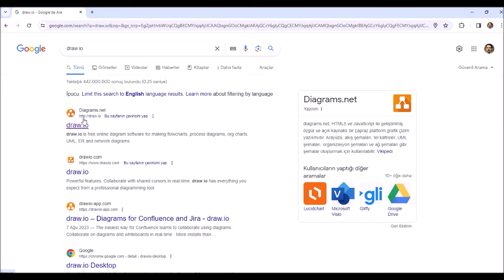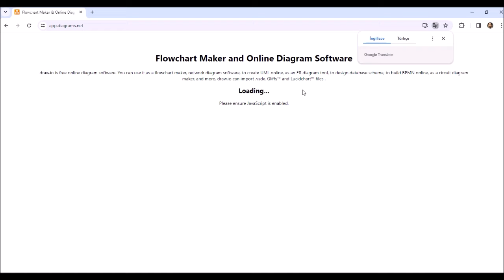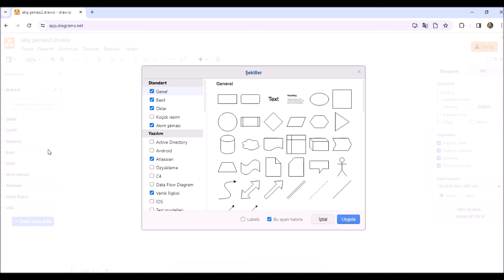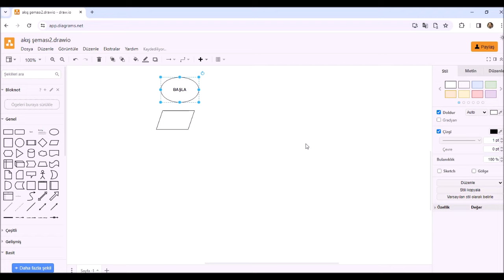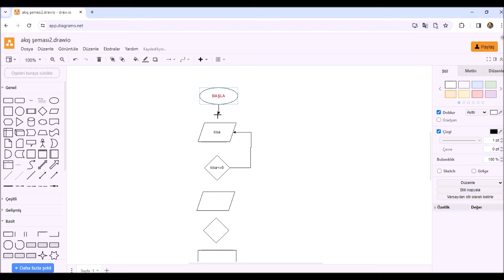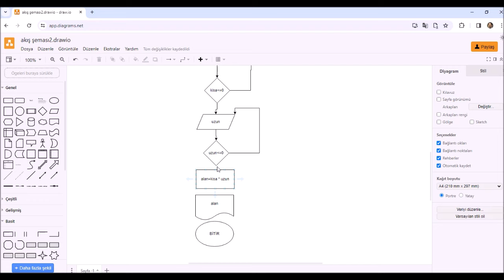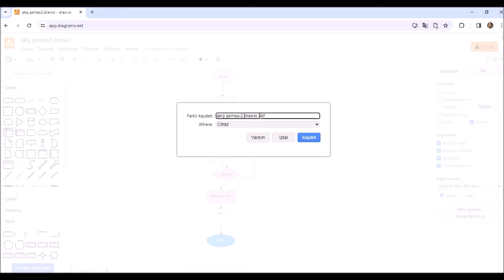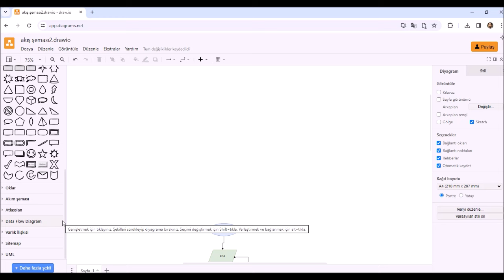Veri Görselleştirme Aracı DRAW IO ve Programlamada Kullanımı